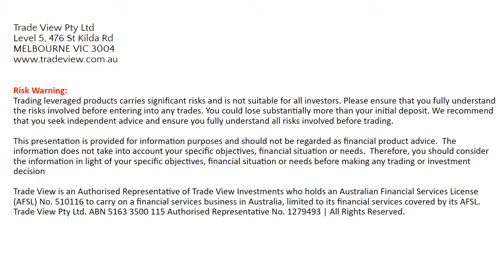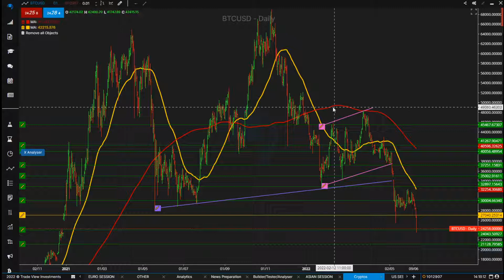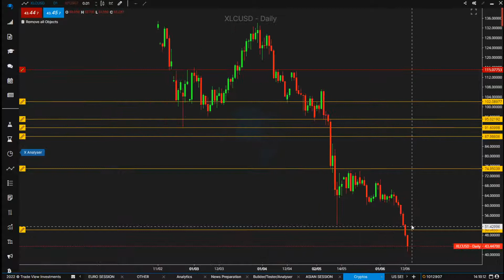It's another one of those volatile crypto sell offs... | Crypto Market Brief - 13 June 2022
Trade View’s Senior Traders cover Crypto news and technicals including Bitcoin, Ethereum, Litecoin, Ripple. Today's brief also previews the US session.